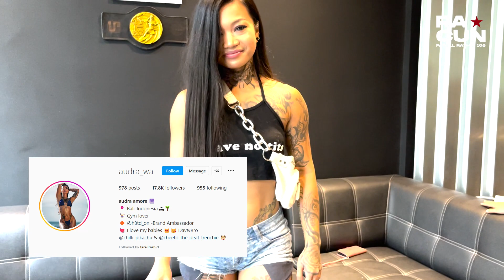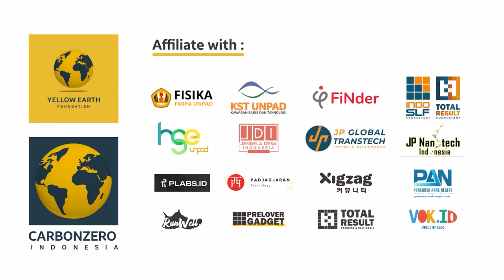TATTOO ITU WOW!! - AUDRA DAN AMELIA - TEAMCOLLECTIVE BALI TATTOO - FARELL RASHID VS YUNUS SASMITA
Hi Guys, ada yang punya tattoo?

Video ini cocok nih untuk sesama penggemar tattoo.

Di Bali Farell ketemu dengan TeamCollective Bali Tattoo,
bahas bareng Tattoo sama Audra dan Amelia.

IG Audra : audra_wa
IG Amelia : ameliaamarcel
IG TeamCollective Bali : teamcollectivetattoostudio

@Farell Rashid 168

​@Rudy Golden Boy Agustian   @KKS 512    @KATAK STVNS 70
Farell Rashid 168 Channel's Youtube
is under management and production of:
TOTAL RESULT
Branding & Multimedia Consultant.